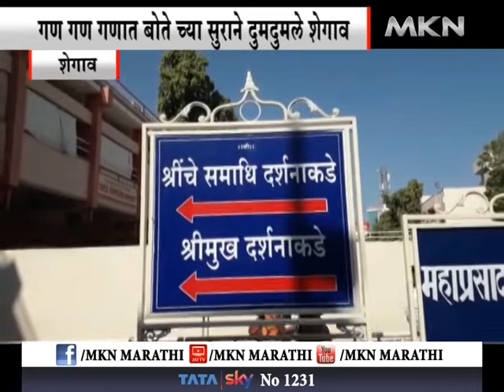शेगाव - आषाढी निमित्त लाखो भाविक शेगावात गजानना चरणी दाखल...